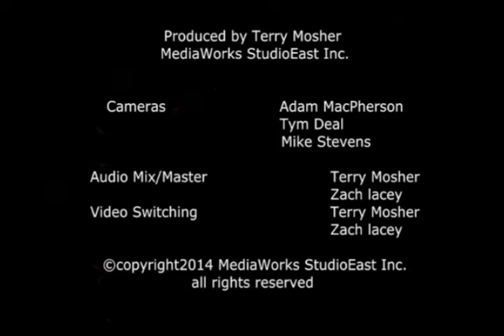George Carter Jr. Band - Midnight Rambler - Mediaworks Live Off the Floor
The George Carter Jr Band performing "Midnight Rambler" at Mediaworks Studio East - Nov. 26th, 2014.
with Special Guest - Robert Campbell - Piano & Vocals

George Carter Jr Band is
George Carter Jr (guitar and vocals), Michael Cada (drums), Steve Bigelow (bass), and Frank Tilli (Vocals and Harmonica). or our Facebook page at
to see when we play our next gig!